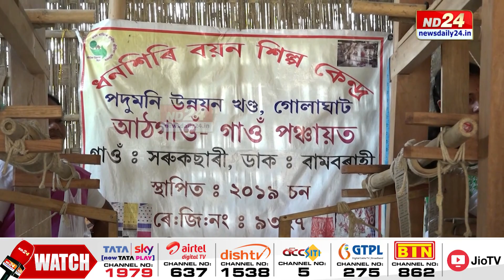বয়ন শিল্পৰ জৰিয়তে আঠগাঁৱৰ দহগৰাকী সাহসী নাৰীয়ে দেখুৱাইছে স্বাৱলম্বিতাৰ এক বিশেষ নিদৰ্শন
নাৰী দিৱসৰ দিনটোত বয়ন শিল্পৰ জৰিয়তে আঠগাঁৱৰ দহগৰাকী সাহসী নাৰীয়ে দেখুৱাইছে স্বাৱলম্বিতাৰ এক বিশেষ নিদৰ্শন ৷ তাঁতশালত কাপোৰ বৈ মহিলাসকলে বছৰি উপাৰ্জন কৰে লাখতকৈও অধিক টকা।